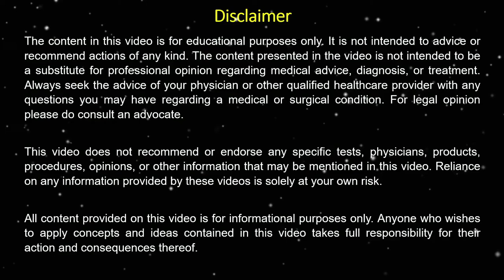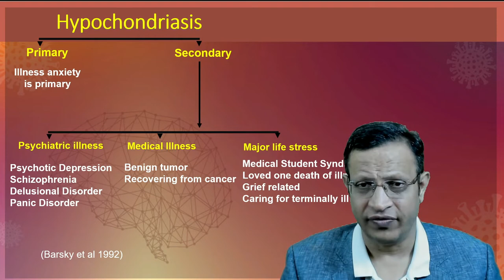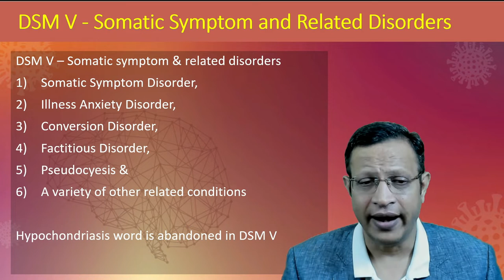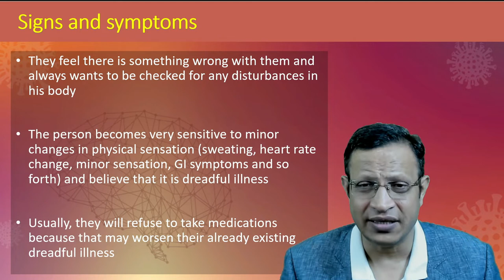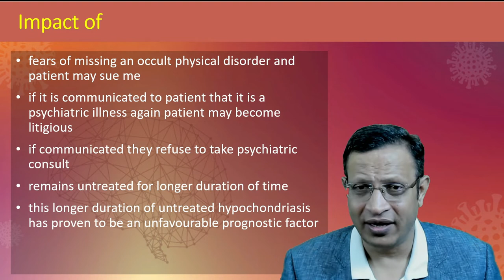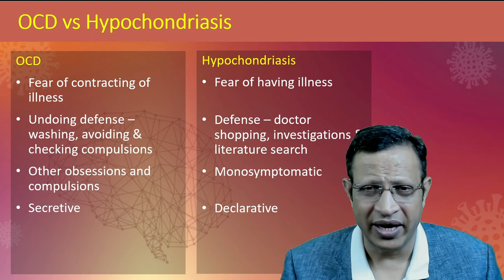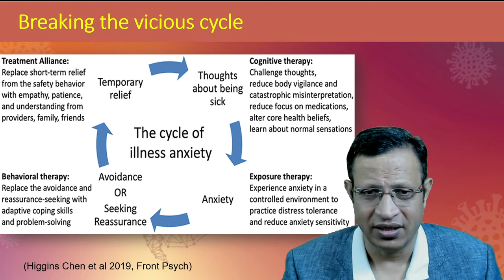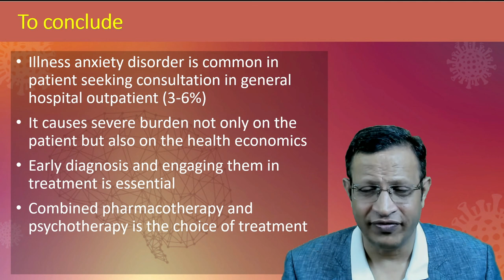Hypochondriasis [ Illness anxiety disorder ] Health anxiety disorder [Fear of having illness]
Hypochondriasis is a fear of having serious dreadful illness. In simple words it is characterized by excessive fear of or preoccupation with a serious illness, despite medical testing and reassurance to the contrary.

Hypochondriasis is a disabling and exhausting psychiatric disorder, which can be characterized by unexplainable beliefs and a fear of having a lethal disease. Individuals with hypochondriasis typically would check for health-related information online frequently, which is regarded as the major cause leading to the occurrence and development of hypochondriasis

Recent surveys revealed a growing proportion of individuals affected by hypochondriasis ranging from 3.4% in the Australian population

It usually starts in early adulthood and may show up after the person or someone they know has gone through an illness or after they’ve lost someone to a serious medical condition. About two-thirds of hypochondriacs have a co-existing psychiatric disorder, such as panic disorder, obsessive compulsive disorder (OCD), or major depression. Hypochondria symptoms can vary, depending on factors such as stress, age, and whether the person is already an extreme worrier.

Hypochondriac symptoms may include:

- Regularly checking themselves for any sign of illness
- Fearing that anything from a runny nose to a gurgle in their gut is the sign of a serious illness
- Making frequent visits to their doctor
- Conversely, avoiding the doctor due to fear that the doctor will find they have a dreaded disease or serious illness
- Talking excessively about their health
- Spending a lot of time online, researching their symptoms
- May focus on just one thing: a certain disease (example: cancer) or a certain body part (example: the lungs if they cough). Or, they may fear any disease or might become focused on a trending disease (example: during flu season, they may be convinced that a sniffle means they’re coming down with the flu)
- Are unconvinced that their negative medical tests are correct, then worry that they have something undiagnosed and that no one will be able to find it and cure them
- Avoiding people or places they fear may cause them to get sick

Health anxiety can actually have its own symptoms because it’s possible for the person to have stomachaches, dizziness, or pain as a result of their overwhelming anxiety. In fact, illness anxiety can take over a hypochondriac’s life to the point that worrying and living in fear are so stressful, the person can become debilitated.

You may be wondering what triggers hypochondria. Although there really isn’t an exact cause, we do know that people with illness anxiety are more likely to have a family member who is also a hypochondriac. The person with health anxiety may have gone through a serious illness and fear that their bad experience may be repeated. They may be going through major life stress or have had a serious illness during childhood. Or, they may already be suffering from a mental health condition and their hypochondria may be part of it.

Given the nature of somatic symptoms and obsessive fears of medical diseases, patients with hypochondriasis will repeatedly present to primary care and specialty physicians.

The exact causes of hypchondriasis remain unclear but most likely involve multifactorial etiologies including psychological, social and neurobiological origins. Successful management of hypochondriasis begins with the establishment of a solid therapeutic alliance. Throughout the treatment process, use of reassurances, further investigations and specific treatments must be carefully selected. An appreciation for the continuum of hypochondriasis from excessive health concern to psychosis can also help guide treatment. Judicious use of reassurance could be helpful in the elderly and those who have suffered life-threatening diseases such as malignancies. However, antipsychotics might be considered in those with hypochondriacal psychosis. For most
patients, antidepressants, CBT and other psychotherapies have been shown to be effective. Collaboration with and referral to mental health
professionals are additional options. Again, the patient–physician alliance should be utilized to guide therapy